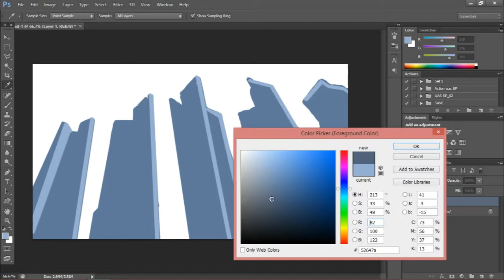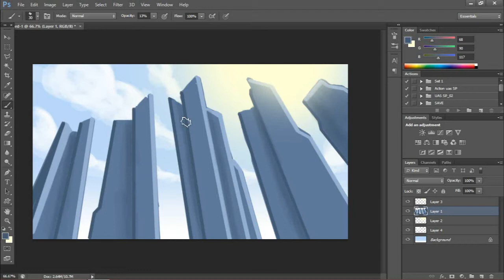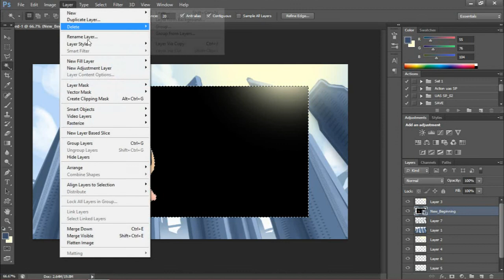The Making of "Edifice"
In this video, I share my simple process doing a small digital painting piece called "Edifice"